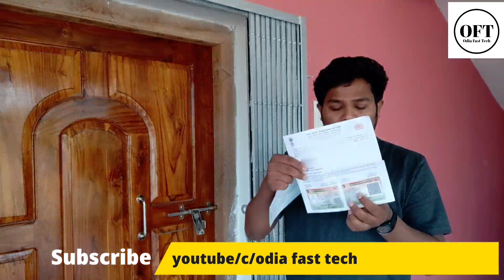How to order PVC Aadhar card | PVC Aadhar card online apply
Original Products links:
My Gadgets:

Boya BYM1
Canon EOS 200D II
Digitek Dtr 550 Lw Tripod